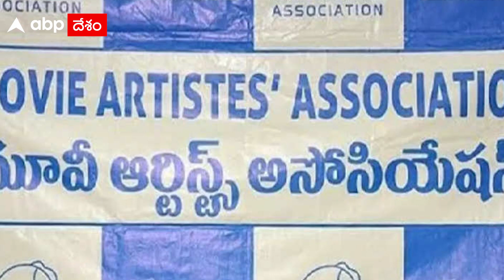MAA HISTORY: అసలు 'మా' అసోసియేషన్ ఎలా ఏర్పడింది..? | ABP Desam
తమిళనాడు నుంచి తెలుగునేలపై అడుగుపెట్టిన సినీరంగం
చానాళ్లపాటు పెద్దిదిక్కు లేకుండానే టాలీవుడ్
1993లో విశాఖలో క్రికెట్ మ్యాచ్ ఆడిన తెలుగు తారలు
1993లో అక్టోబర్ 4న ఏర్పాటైన మూవీ ఆర్టిస్ట్స్ అసోసియేషన్
మొత్తం 26మందితో  ఏర్పాటైన 'మా' తొలి కార్యవర్గం